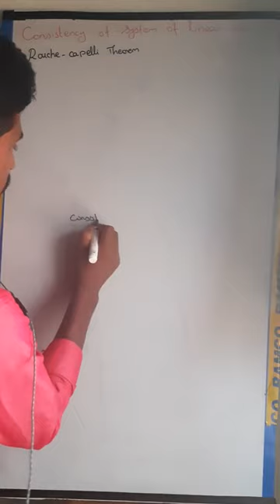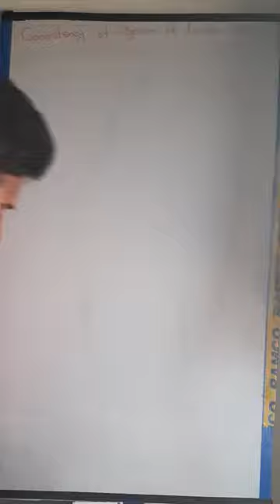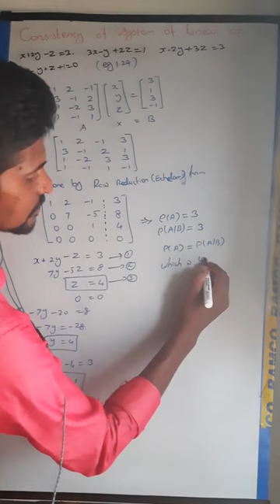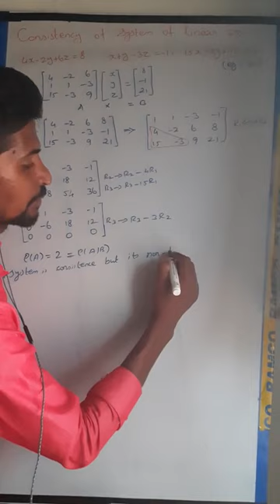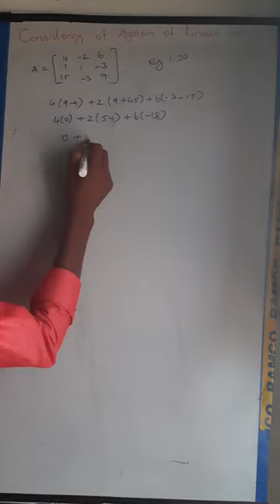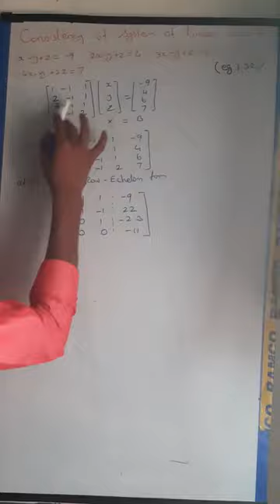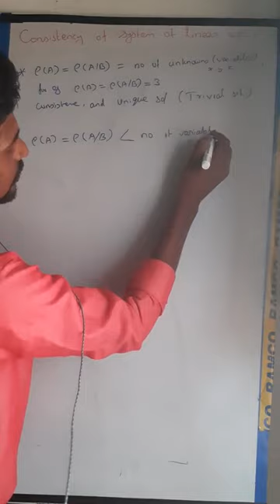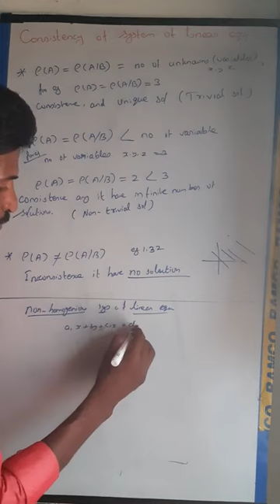Class12 Consistency of linear equ intro wth examples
class 12 consistency of linear equations.
consistency of linear equations in tamil